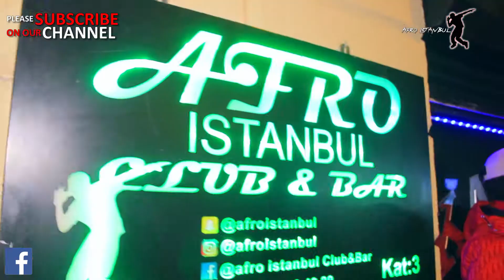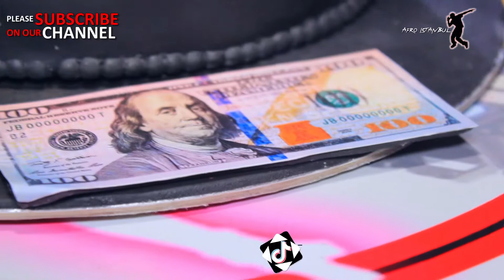DJ DOTCOM Paparazzi BIRTHDAY TEASER